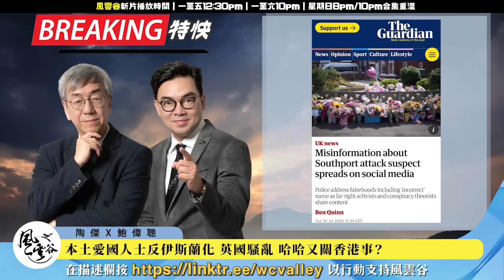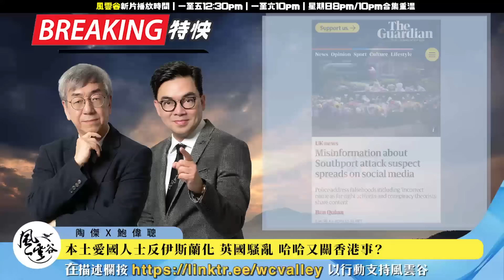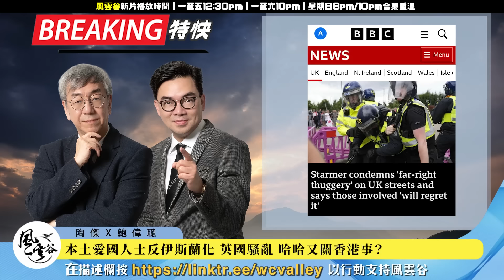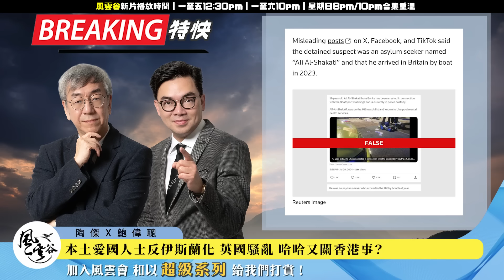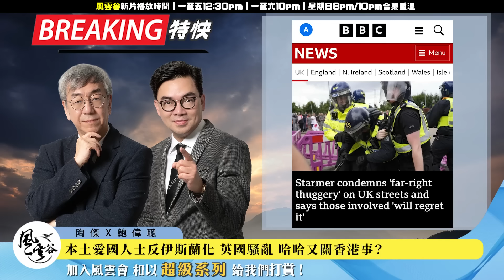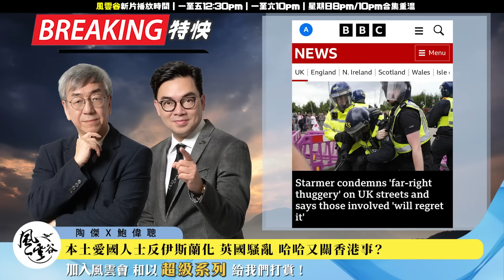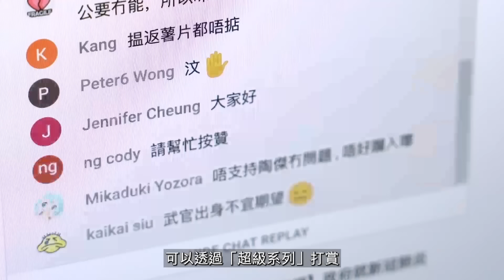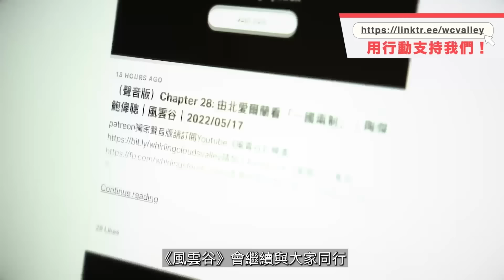Chapter 770：英國又抄香港2019？本土英國人示威漫延多個城市！哈哈又關香港事？｜風雲快訊｜陶傑 鮑偉聰｜2024/08/06